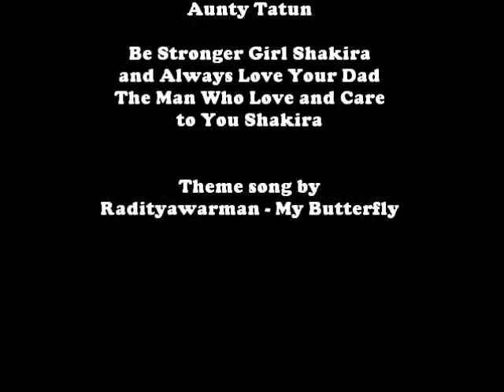2 month shakira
We Love Shakira :D